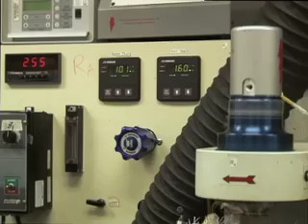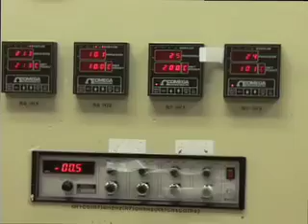Dr. Burt Davis of the University of Kentucky discusses Fischer-Tropsch Synthesis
At the UK Center for Applied Energy Research (CAER), Burt Davis is refining the process to identify ways to reduce or capture carbon dioxide generated by the Fischer-Tropsch method of converting coal to diesel and other products, such as paraffin and chemicals for making plastics.